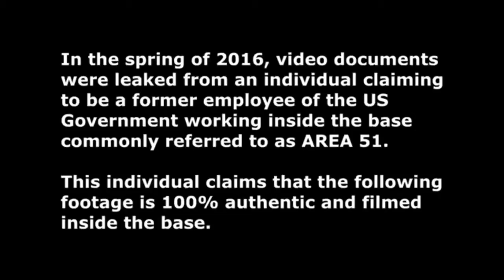Scary Aliens On Video HalloweenCountdown#9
Continuing on with the Halloween Countdown, with just 9 days to go.
Here is your #9 video with more scary and creepy aliens caught on camera